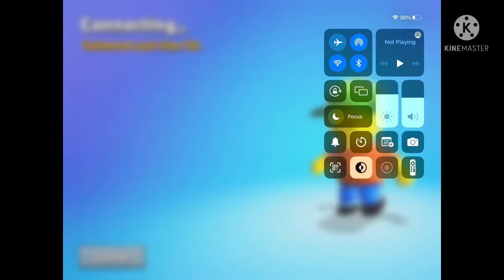Playing with small control